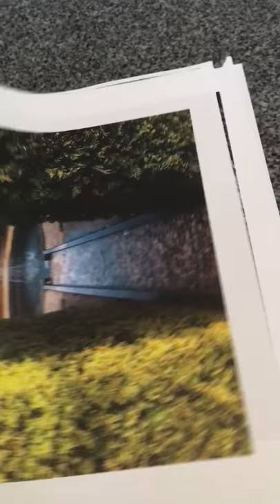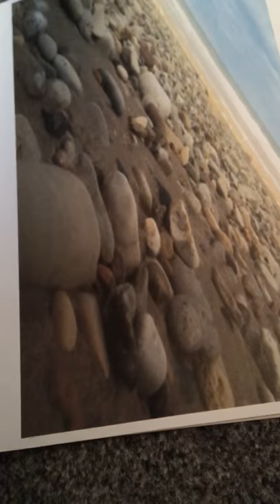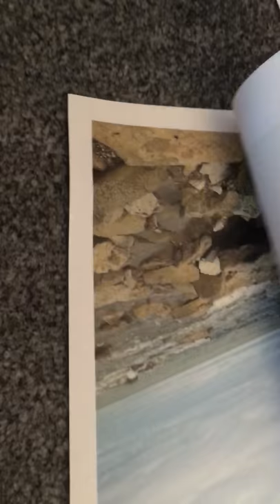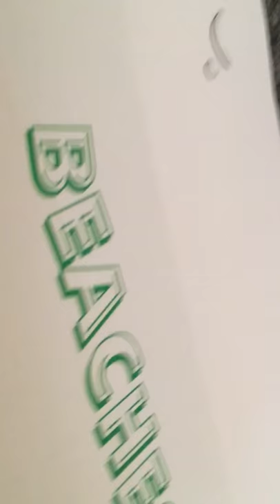Looking through an album of mine 😍